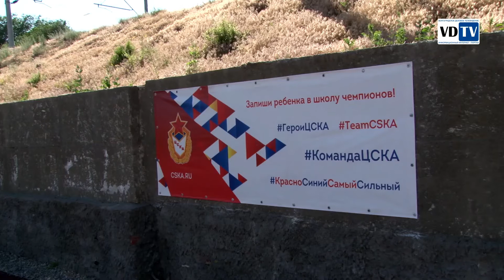Тренер Леонид Слуцкий не жалеет, что не стал знаменитым квнщиком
Леонид Слуцкий приехал в родной Волгоград, чтобы встретиться с юными футболистами и их родителями. Этот визит совпал с новым назначением бывшего главного тренера сборной России и ЦСКА  - он стал главным тренером английского клуба «Халл». По информации издания «Миррор», владелец клуба Асем Аллам сделал окончательный выбор в его пользу. Волгоградскому деловому телевидению Леонид Вячеславович дал небольшое интервью на поле стадиона «Пищевик» в Ворошиловском районе.